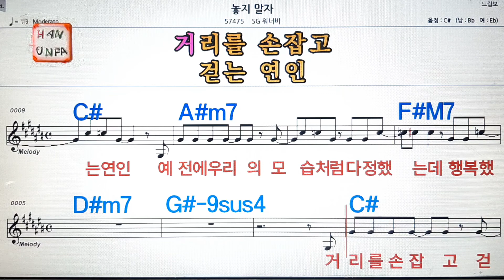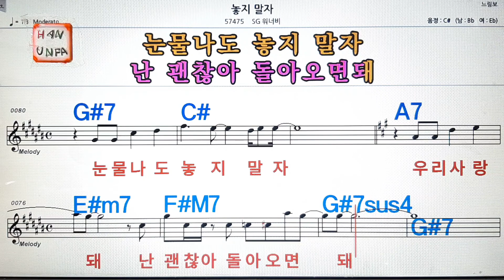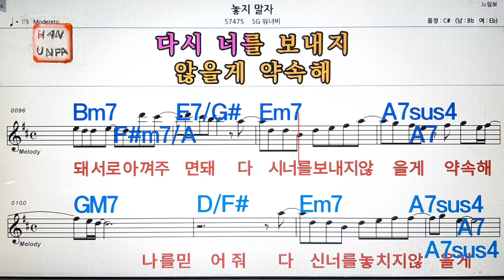놓지 말자//SG 워너비💋노래방, 통기타 , 코드 큰악보, 가라오케, 반주💖Karaoke, Sheet Music, Chord, MR